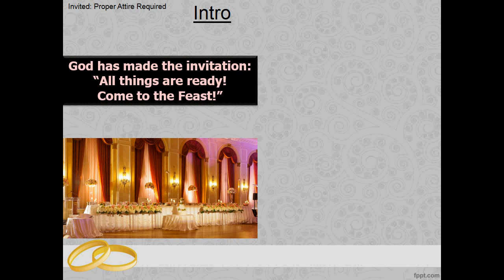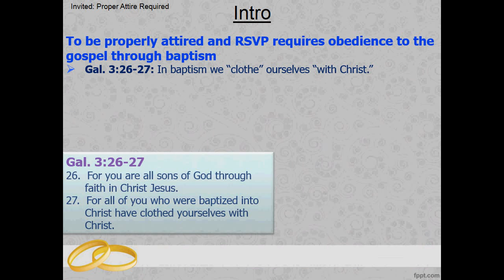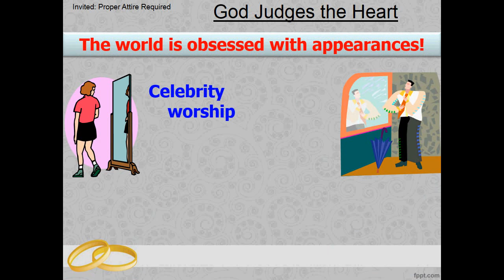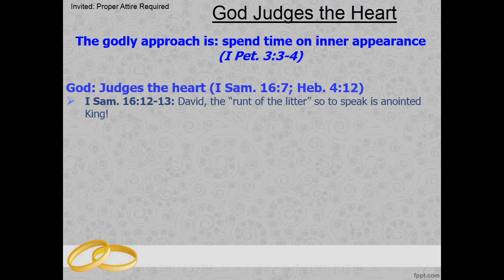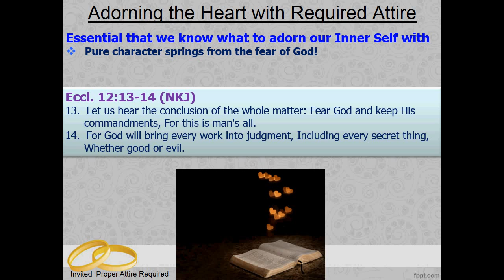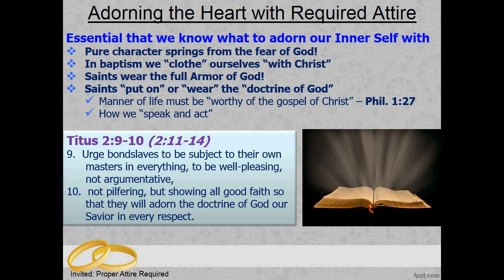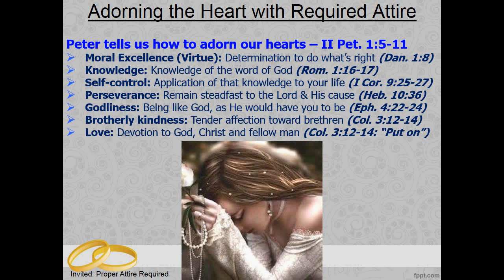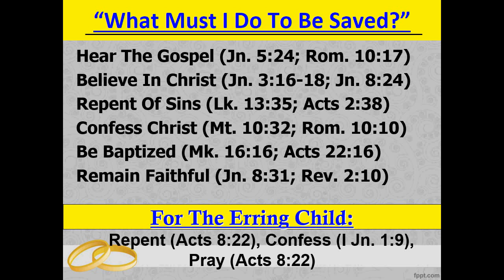Invited: Proper Attire by Nathan L Morrison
10/22/17: Lesson from Revelation 19:8 on the attire of the church as the "Bride of the Lamb"

God has made the invitation: “All things are ready! Come to the Feast!” (Mt. 22:1-14)
What: The Marriage of the Lamb (Rev. 19:7-9) to the church (Eph. 5:25-27, 32)
Who: All Mankind (Jn. 3:16; Mt. 11:28-30; Rev. 22:17)
When: Only God knows when (Mt. 24:36)
Where: Heaven (I Pet. 1:4)
These things God has prepared and are in His control!

Mankind’s response to the invitation: To be properly attired and RSVP!
Proper Attire Required: Fine, Bright and Clean Linen (Rev. 19:8; Eph. 5:26-27)
RSVP: Reserve place at table through obedience to the gospel! (Eph. 5:23; Gal. 3:26-27)
The way we respond to the invitation is under our control!

Need to realize our responsibility to be attired properly!

Our eternity with God Almighty is dependent on how we adorn our hearts with the required attire for the Wedding Feast of the Lamb! (Rev. 19:8; Eph. 5:26-27; II Cor. 11:2; Mt. 22:11-14)